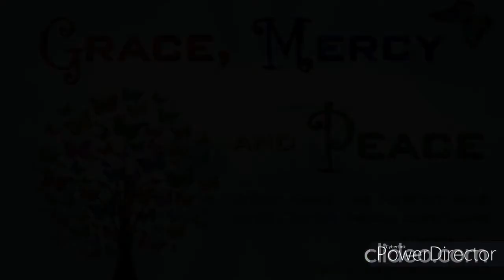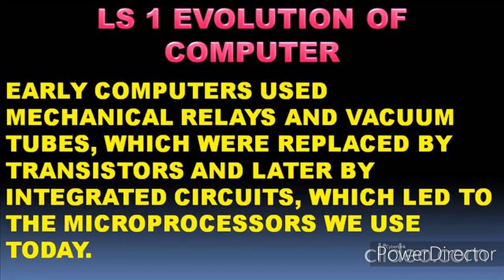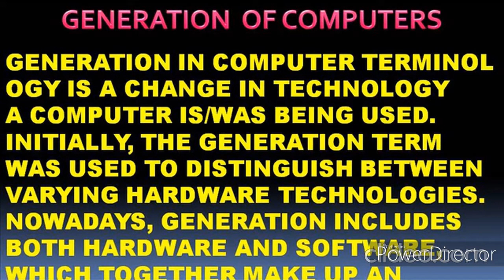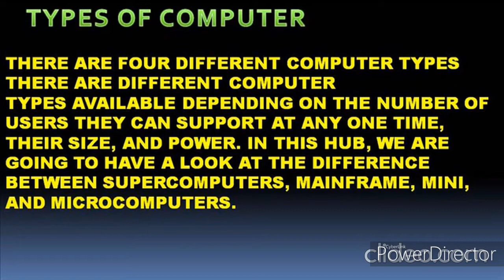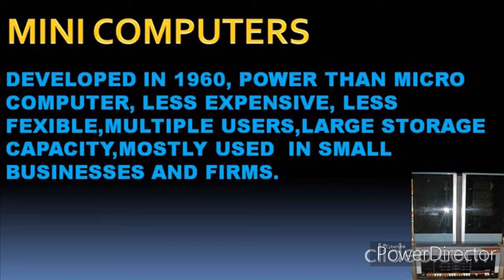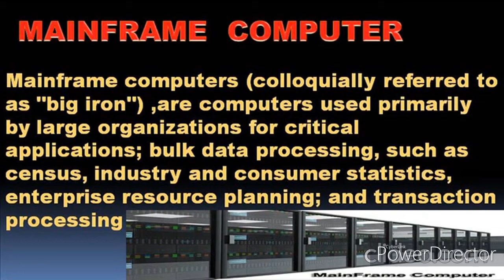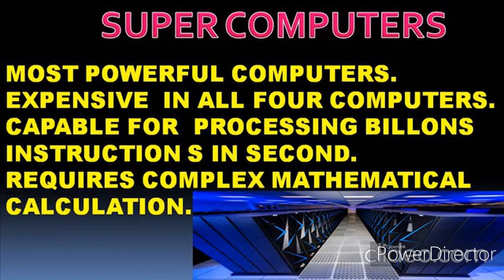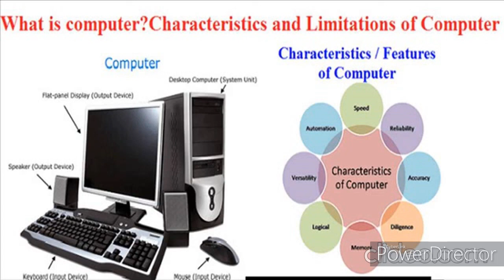Class 5th Computer Science Chapter 1: Evolution of Computer by Mrs. Ajita Masih